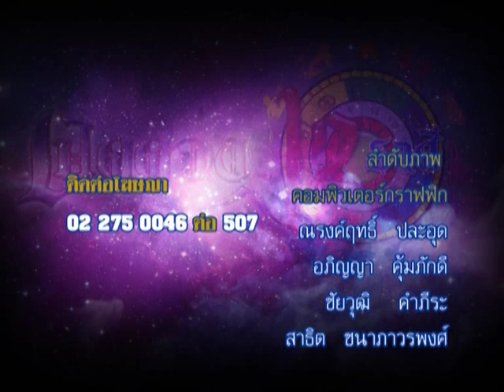รายการเปิดดวง 12 ราศี | 11/08/58 | EP 4/4